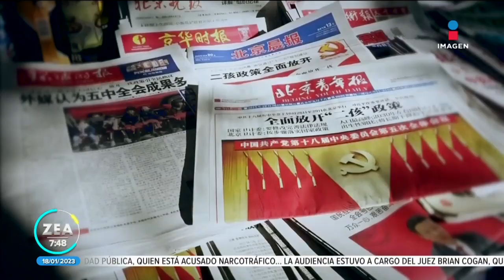Población de China disminuye por primera vez en más de seis décadas | Noticias con Francisco Zea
Por primera vez en más de seis décadas la población de China disminuyó el año pasado, según cifras oficiales.